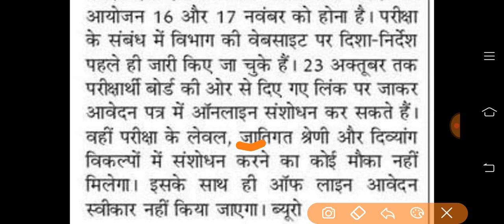Htet 2019 lattest update // एचटेट परीक्षा देने वालों को लगा बड़ा झटका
एचटेट परीक्षा देने वालों को लगा बड़ा झटका